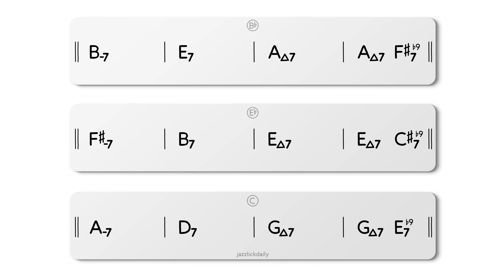II V I Backing Track in G - FULL BAND